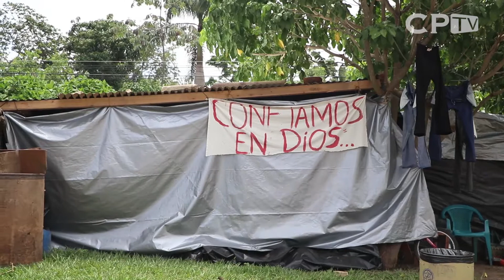El voluntariado y el empoderamiento en El Espino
La situación de los habitantes de El Espino dio paso a movilizaciones de grupos altruistas como Techo El Salvador, que han brindado ayuda y apoyo a las familias que se han quedado sin vivienda.